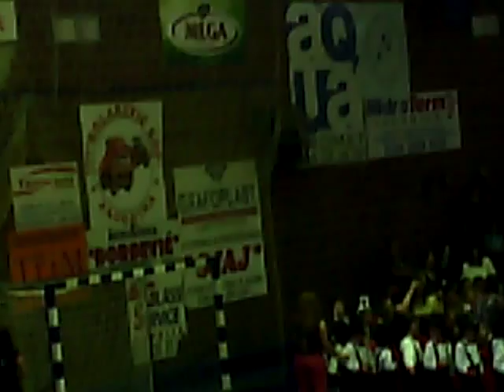Defile predškolaca Jagodine